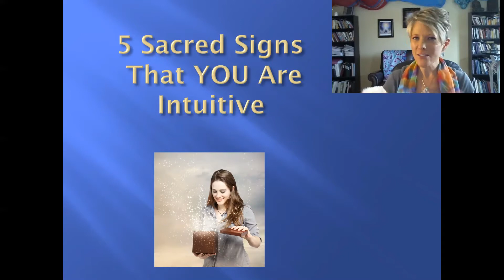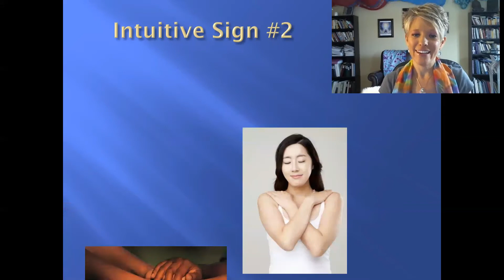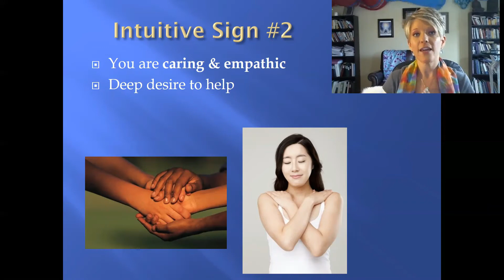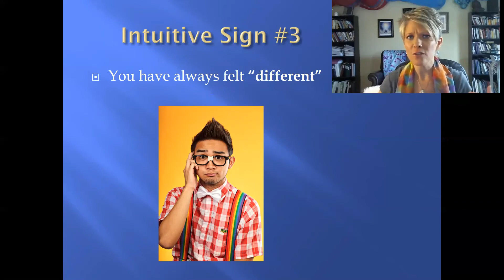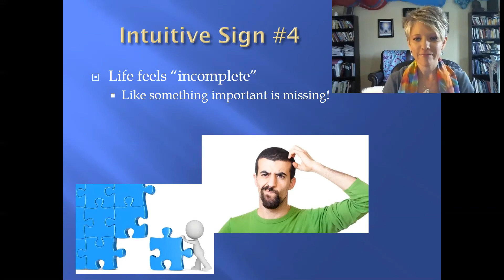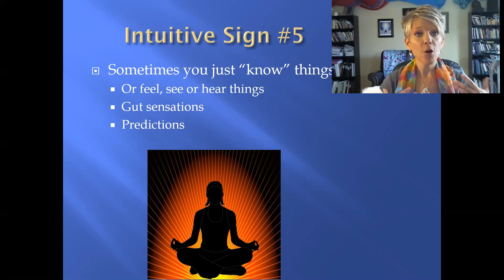5 Signs You are Intuitive (with Courtney Long)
Everyone is intuitive - including you. How intuitive are you?

Are you meant to activate your intuition and help more people with your intuitive gifts? Let’s find out!

Enjoy my Quiz: "Are You Intuitive?" and Free Video Tips: Inspired Intuition!

With love,
Courtney

Special Invitation to join me in Sedona, Arizona for a 5 day sacred retreat: "Activate Your Intuitive Gifts with the Angels" March 2-6, 2017

Courtney Long, MSW, LC, CHt, ATP®
Courtney is an Angel Communicator, Life Purpose Intuitive, Author , Speaker and Masters Level Social Worker. To learn more about Courtney’s Angel Meditation Club, retreats, classes, books and private Angel Readings,